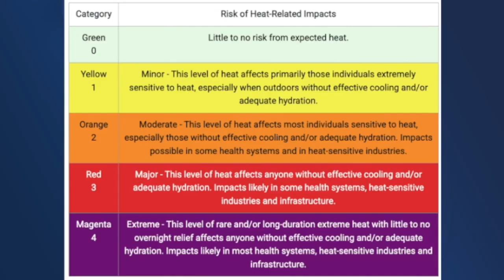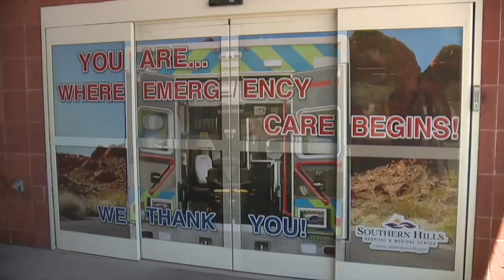Will Las Vegas summers continue to get even hotter?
The Climate Prediction Center gives Las Vegas an 87% chance of temperatures being average or above-average in June, July, and August. That means we'll see even more days above 100° in June, above 105° in July, and above 103° in August.